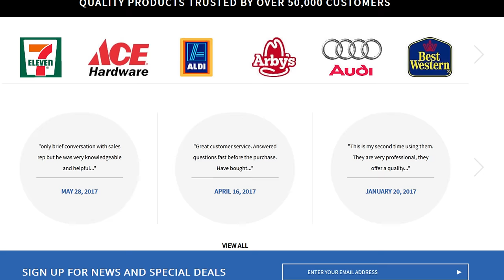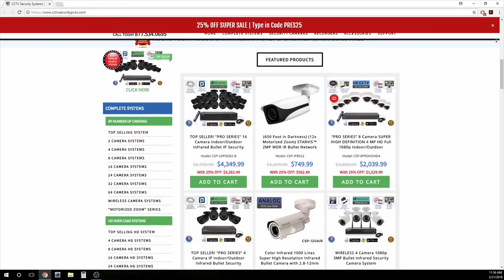Professional Security Camera Systems and CCTV Cameras | CCTV Security Pros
Security Camera Systems and CCTV Cameras from CCTV Security Pros

Introduction to Security Camera Systems and CCTV Cameras

In our current era, safety is a primary concern for both commercial and residential properties. Security camera systems and CCTV cameras play a crucial role in addressing this need. These advanced devices have transformed our approach to safeguarding our assets and family members. CCTV Security Pros stands out as a notable company in the security industry, offering innovative solutions.

Understanding CCTV Security Pros

Company background

CCTV Security Pros has established itself as a reputable security company over the years. Starting as a small venture founded by security enthusiasts, it has grown into a significant player in the industry, consistently improving its products and services.

Product offerings

CCTV Security Pros provides a diverse range of security products. Their lineup includes basic home security cameras as well as sophisticated business surveillance systems, catering to various security needs with advanced technology.

Types of Security Camera Systems

Analog CCTV systems

Traditional analog CCTV systems, while considered older technology, have been updated by CCTV Security Pros. These systems now offer improved reliability and cost-effectiveness.

IP camera systems

IP camera systems represent newer technology in the security field. These cameras use internet connections for data transmission, providing high-quality images and allowing remote access to camera feeds from any location.

Key Features of CCTV Security Pros Cameras

High-resolution imaging

CCTV Security Pros' cameras feature high-resolution imaging capabilities, allowing users to capture clear, detailed footage. This clarity is crucial for identifying important visual information in recorded videos.

Night vision capabilities

The cameras are equipped with night vision technology, ensuring continuous surveillance even in low-light conditions.

Remote access and monitoring

CCTV Security Pros' systems include remote access features, allowing users to monitor their property from any location with an internet connection.

DIY installation

For those who prefer a hands-on approach, CCTV Security Pros offers DIY installation options for their systems.

Professional installation services

For those who prefer expert assistance, CCTV Security Pros provides professional installation services, ensuring proper setup of the security system.

Benefits of CCTV Security Pros Systems

Deterring crime

The presence of visible security cameras often serves as a deterrent to potential criminal activity.

Evidence collection

In the event of a crime, the high-quality footage from CCTV systems can provide valuable evidence for law enforcement investigations.

Remote monitoring

The remote monitoring feature allows users to keep track of their property from any location, providing added peace of mind.

Choosing the Right Security Camera System

Assessing your needs

Before selecting a security system, it's important to evaluate your specific requirements, considering factors such as property size and indoor/outdoor camera needs.

Considering budget constraints

CCTV Security Pros offers a range of options to suit various budgets, from basic setups to more advanced systems.

Maintenance and Support

CCTV Security Pros provides comprehensive maintenance and support services to ensure the continued effectiveness of their security systems.

Privacy Concerns and Legal Considerations

CCTV Security Pros prioritizes privacy concerns and helps customers navigate the legal aspects of surveillance to ensure ethical and effective system use.

Future of CCTV Technology

The future of CCTV technology is likely to include advancements such as AI-powered cameras, facial recognition capabilities, and predictive security threat systems.

FAQs

How long does CCTV footage typically get stored?

Storage duration varies, but most CCTV Security Pros systems can store footage for 30 days or more.

Can CCTV cameras work without an internet connection?

Many CCTV cameras can function without internet, but remote access features require connectivity.

Are CCTV Security Pros cameras weather-resistant?

Most outdoor cameras are designed to withstand various weather conditions, but it's advisable to check specific model specifications.

What kind of warranty does CCTV Security Pros offer?

CCTV Security Pros typically provides a 3-year warranty on their products, but terms may vary by product.